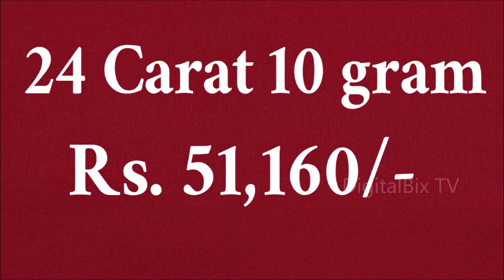సాయంత్రం బంగారం వెండి ధరలు | Today Evening Gold Price In India | Gold Rates Today |Today Gold Rate